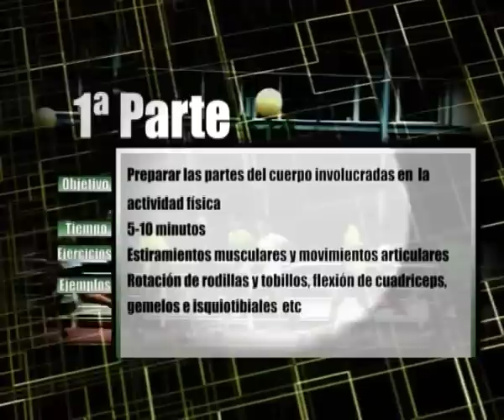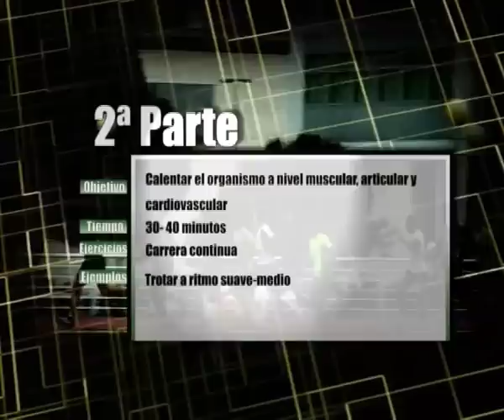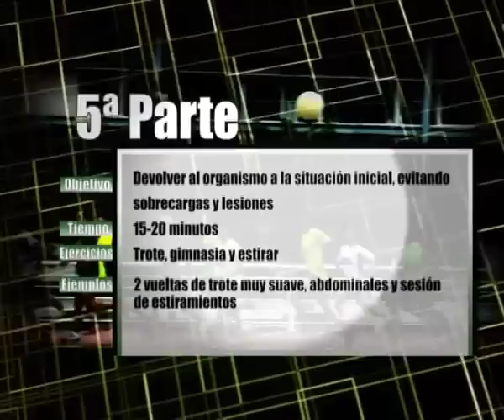Entrenamiento "tipo" preparación carreras resistencia- Preparación Física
Preparación física atlestismo con la sección de atletismo de la UPV